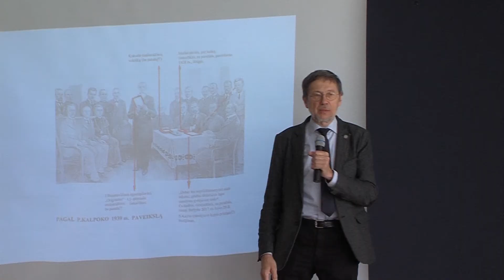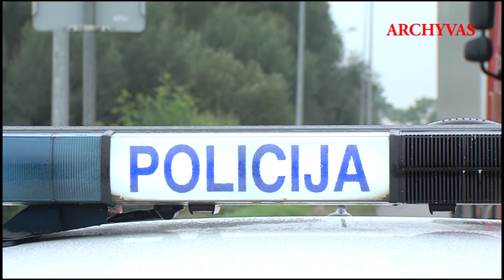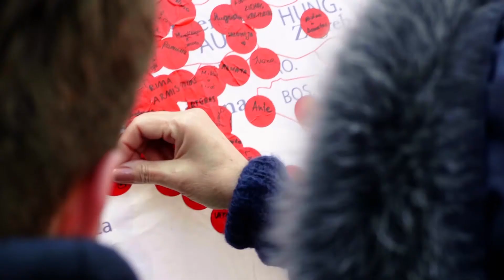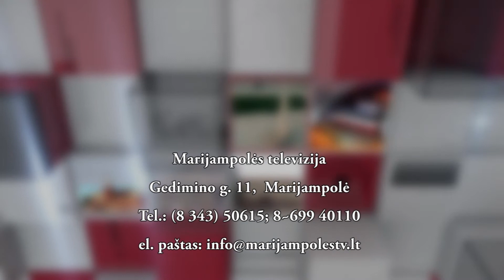2018-04-06 Marijampolės TV žinios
- Magistralėje „Via Baltica“ verda statybos darbai.
- Dalijama valstybinė žemė pretendentams kelia abejonių.
- Liudo Mažylio paskaita Trečiojo amžiaus universiteto klausytojams.